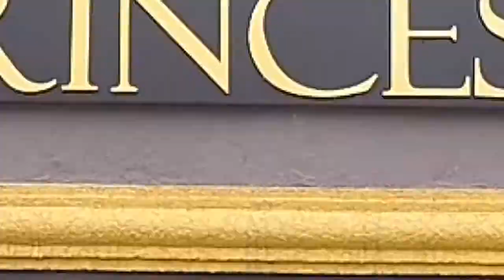FESTIVAL DA GULA PROGRAMA + BEM 10 - 19/01/20